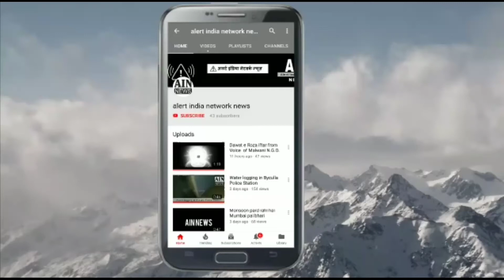Navi Mumbai Mangrove me lagi Bhishan Aag